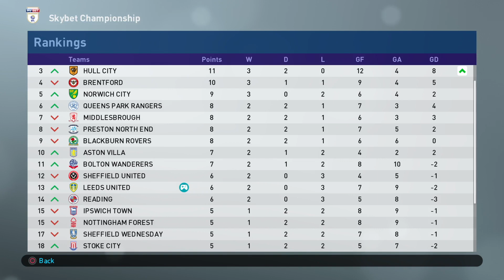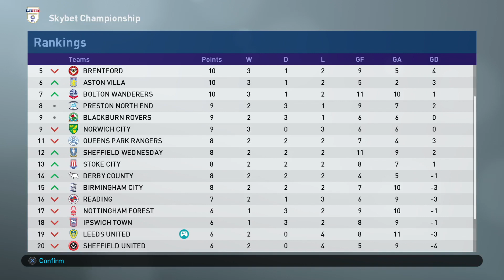PES 2019 Leeds United Master League | Can I Avoid Getting Fired? | Episode 3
Welcome to Leeds United!

This is my PES 19 Leeds United Master League series.  Very simply stated, this series could be one episode, two episodes, or many episodes.  The series begins with Matt Kaag (Manager) needing to win his next match or risk getting sacked.  Up to this point Matt has not started off well as the manager of Leeds United.  An 0-7 start has caused the owner to lose faith in Matt.  At this point, no missions have been met, and his most recent mission is to "Win the next one."

Can he win the next match?  What will happen if he loses it?  What will happen if he wins it?

Please, feel free to help me out.  I accept constructive criticism and advice as to how I can become better at this wonderful game.

My Set Up:

Playstation 4 Pro

PES 2019

Turtle Beach Recon Chat Gaming Headset